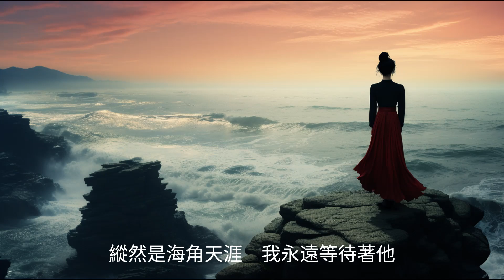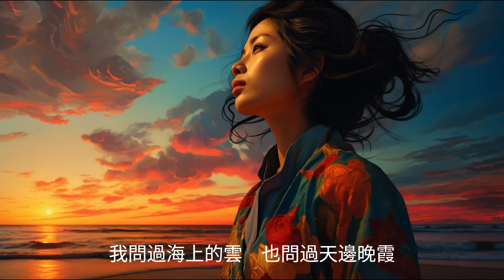海角天涯 - 王芷蕾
歌詞
我問過海上的雲，也問過天邊晚霞，
何處是大海的邊緣，哪裡是天之涯，
我盼望楓葉再紅，更等著初開的花，
多少次風裡雨裡，總還是惦記著他。

既然曾許下了諾言，沒實現怎麼就作罷，
愛要珍惜愛更要執著，才知道是真是假，
寄語浮雲晚霞，告訴他心裡的話，
縱然是海角天涯，我永遠等待著他。